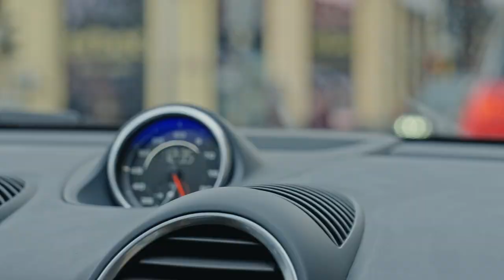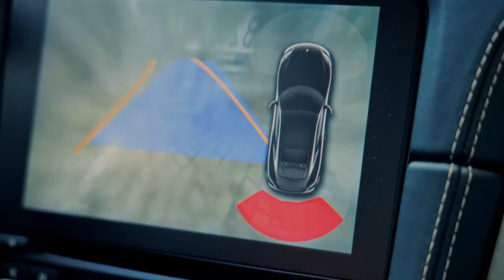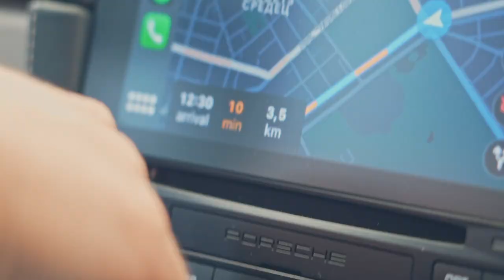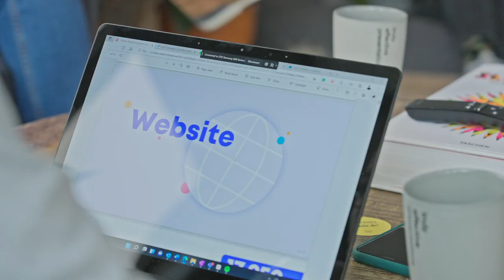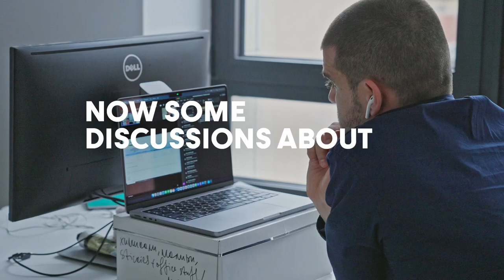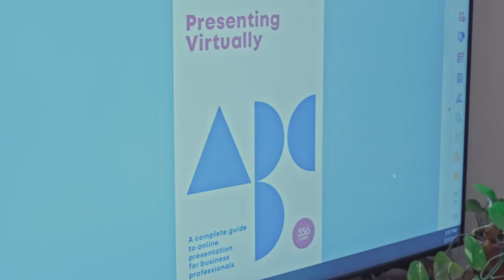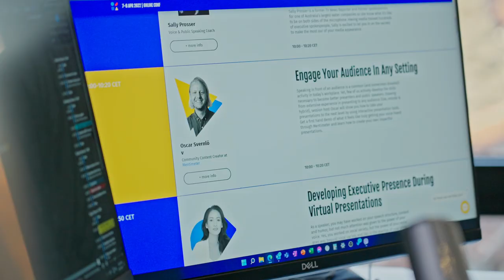I Love Working With People Who Want To Learn | Boris Hristov Vlog 002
Here’s episode #002 of our founder Boris Hristov’s weekly vlog. While going through his day, he’s sharing insights and tips on presentations, trainings, and the work process of our agency. And he also gives updates on our Present to Succeed conference that’s happening in less than a month (🎫 yeah, go and get your tickets now 🎫).

If you have a question that you want to hear Boris answering, shoot it in the comments.

CHAPTERS & HIGHLIGHTS:

00:00 In Support of Ukraine
02:07 Working With People Who Want To Learn
03:21 Retrospectives After a Presentation Project
04:22 Second Day of Presentation Training with Bulgarian Development Bank
04:57 Slides vs Slide Docs
06:26 After the Presentation Training and the Morph Transition
08:13 Present to Succeed Conference Preparations
09:58 Present to Succeed Key Updates

We are 356labs presentation agency. We help people and companies write, design, and deliver truly effective presentations. Because focusing on just one thing is what makes all the difference. We are behind the World of Presentations Podcast and the Present to Succeed conference.

If you haven't joined our Present to Succeed conference, you need to jump on it ASAP! By joining Present to Succeed, you ensure your future success in presenting! You can get details on exclusive trainings, updates regarding keynotes, conferences, and more.

Your comments are very important for us, so please take a second and say ‘Hi!’.